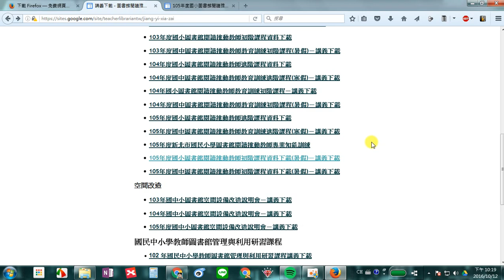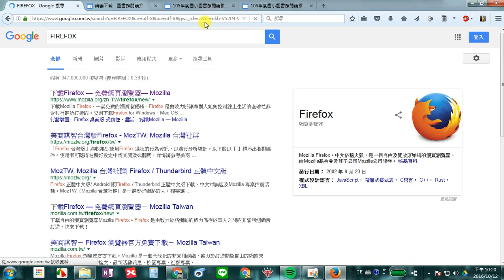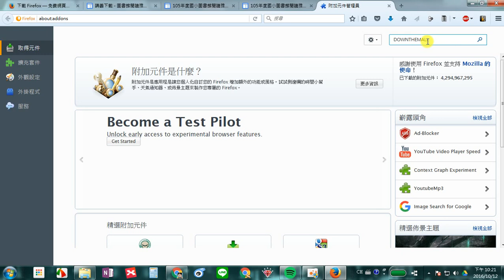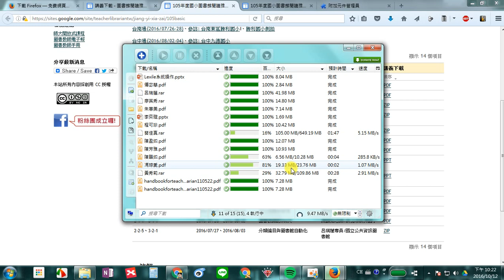快速下載一整個網頁裏的檔案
情境：
如果你需要到某個網頁下載整個網頁的檔案，與其一個一個下載，倒不如試試這個好用工具喔！